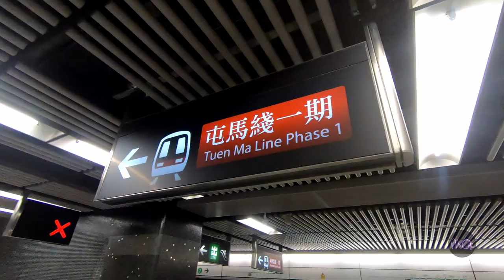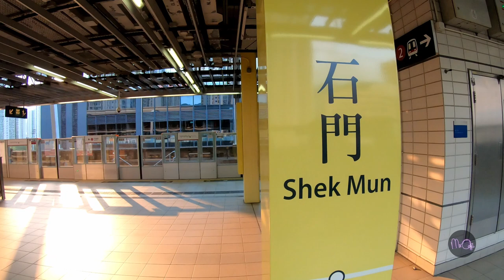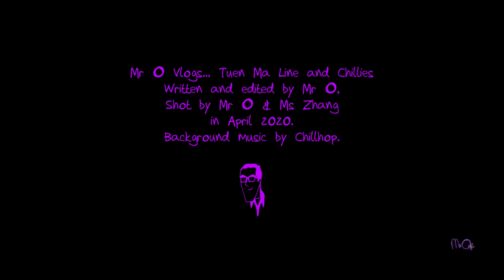Tuen Ma Line and Chillies Updates // Mr O Vlogs... // Learning English